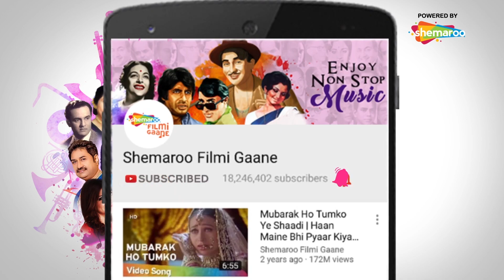Phool Ye Angaar Ban Gaya | Phool Aur Angaar | Mithun Chakraborty | Mohd Aziz | 90s Hindi Songs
Movie: Phool Aur Angaar (1993)
Music Director: Anu Malik
Singer: Mohd. Aziz
Lyrics: Deepak Chaudhary
Director: Ashok Gaikwad